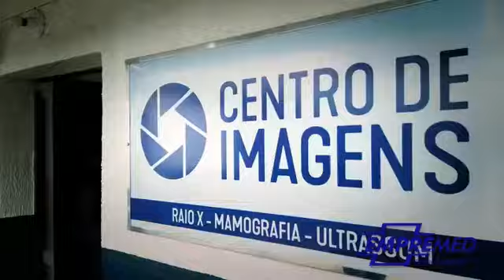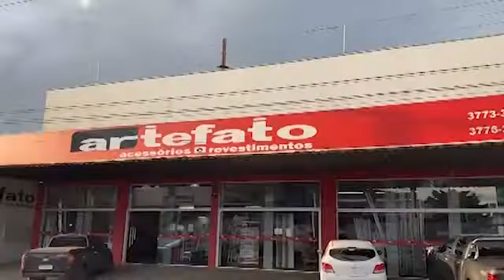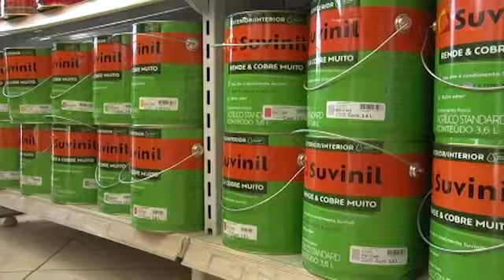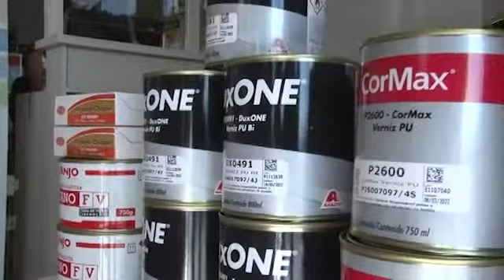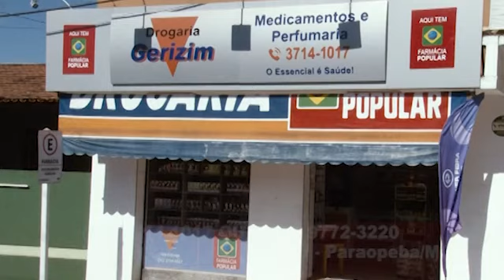ACOMPANHE O PROGRAMA “GENTE DE EXPRESSÃO” APRESENTADO POR JERUSA NASCIMENTO